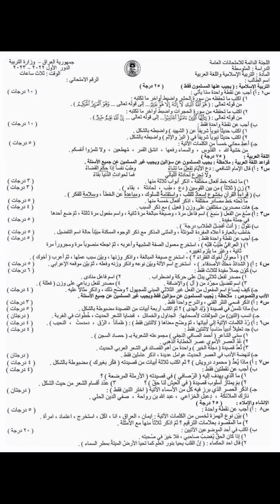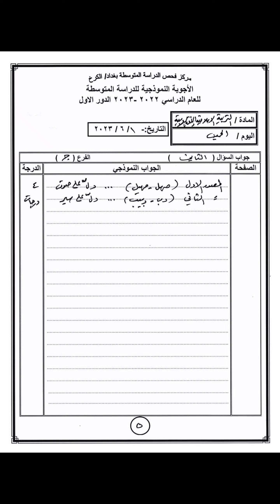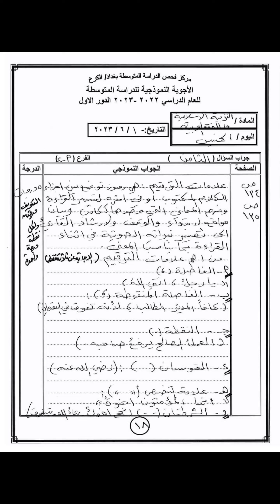الاجوبة النموذجية للعربي و تربية الاسلامية الثالث المتوسط 2023 الدور الاول